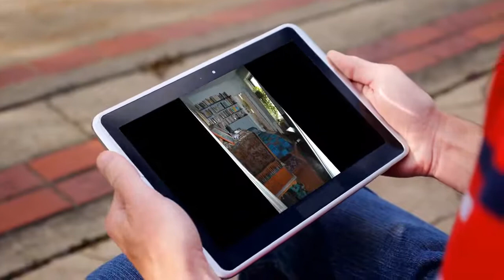House to rent in York, Manhattan, $1,025 / monthly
1

REF157958